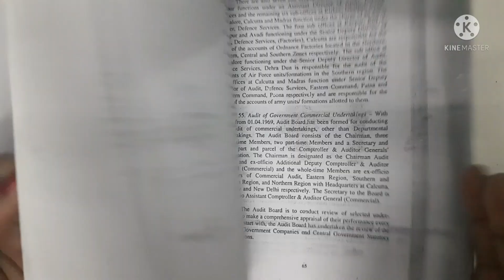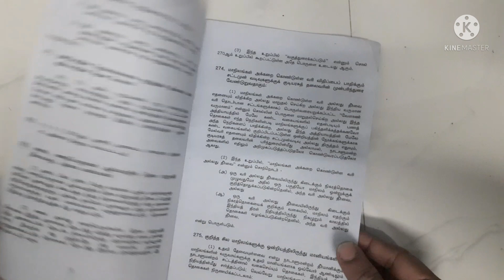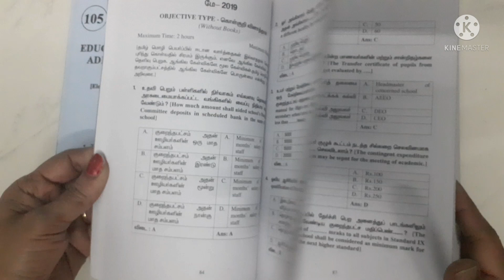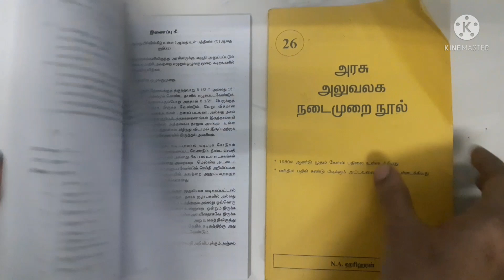2 August 2021